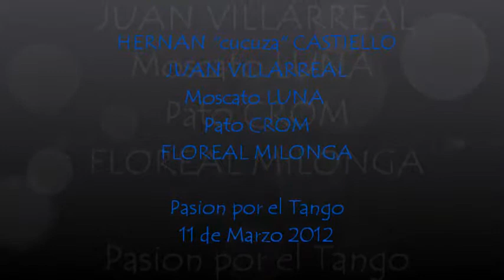HERNAN CASTIELLO, JUAN VILLARREAL, MOSCATO LUNA,y PATRICIO CROM con ALMA EN PENA en FLOREAL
Los cantores HERNAN y JUAN con las violas de MOSCATO y PATO CROM con el tango ALMA EN PENA en FLOREAL MILONGA. Cesar Diaz 2453 C.A.B.A. ARGENTINA.